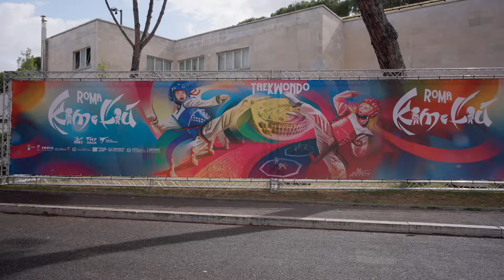Kim e Liù dove il sogno olimpico prende vita! ✨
Piccoli atleti, grandi sogni!✨

🎬 Luca Noris
🎥 Francesco Ronchi
🚁 Sandro Russello